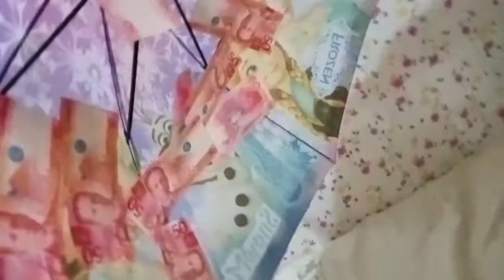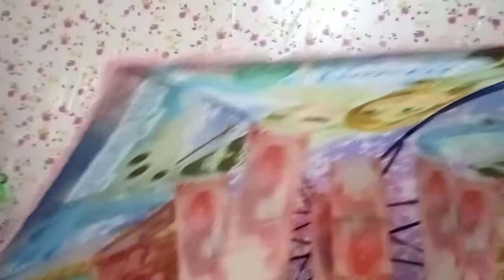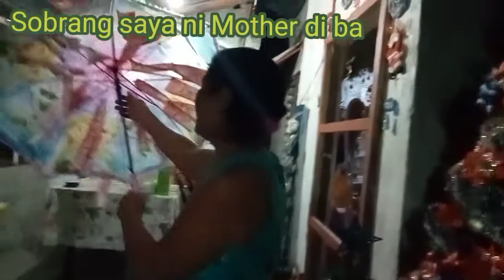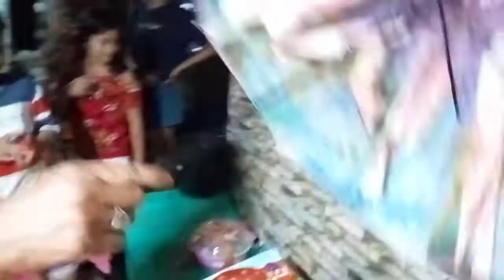Pera sa Umbrella!!! Christmas surprise gift to our Mother!!!